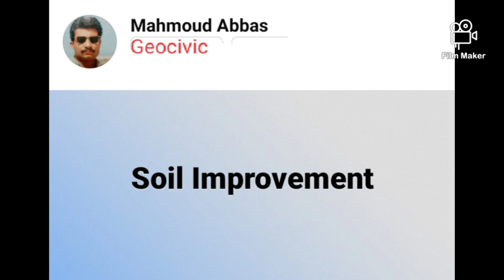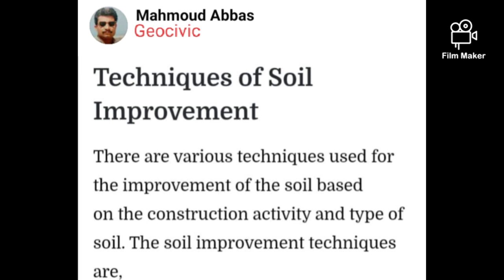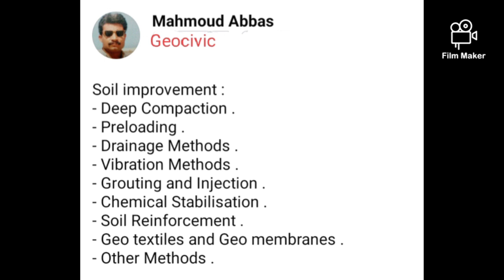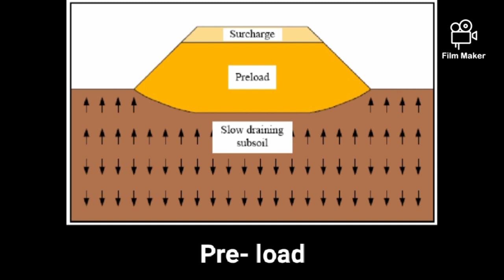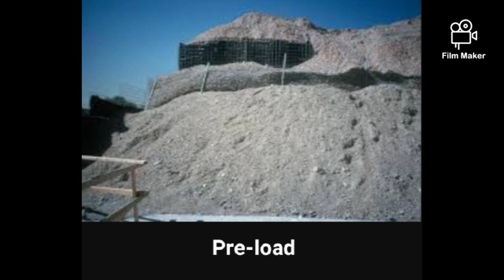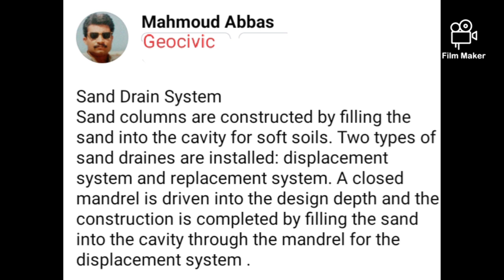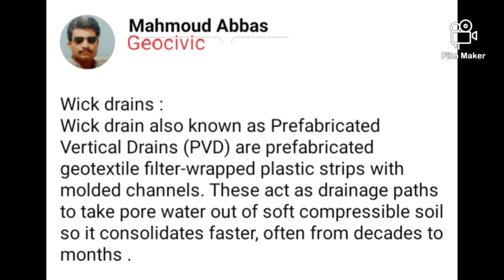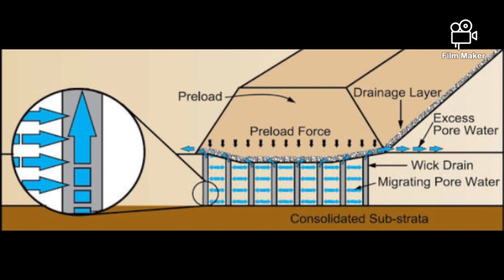(11) طرق تحسين خواص التربة Soil improvement ( pre-load , Sand drain and wick drain )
What's Soil Improvement ?
Soil improvement is the alteration of any property of a soil to improve its engineering performance such as strength ,  reduced compressibility , reduced permeability ، or improved ground water
condition .
In this episode we provide three techniques of soil improvement :
- Pre-load or pre-compression
- Drainage methods such as
   1) Sand drain and   2) wick drain